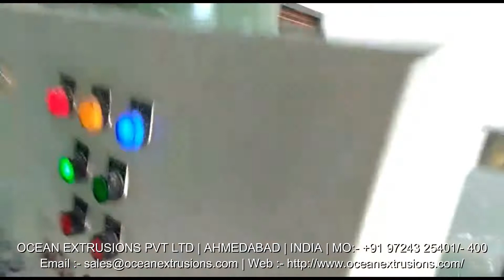Raffia Waste Washing Line Manufacturer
Raffia Waste Washing Line Manufacturer Ocean Extrusions Pvt Ltd